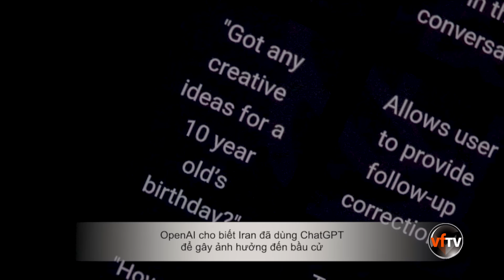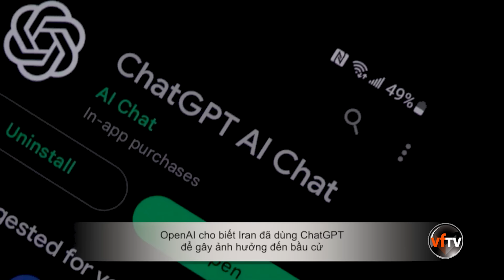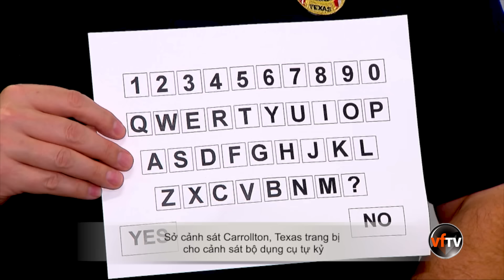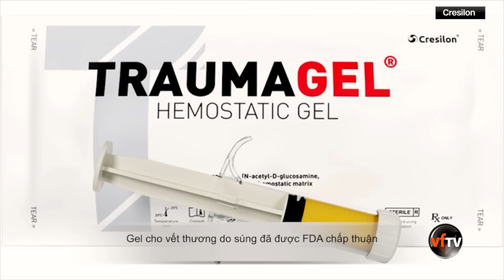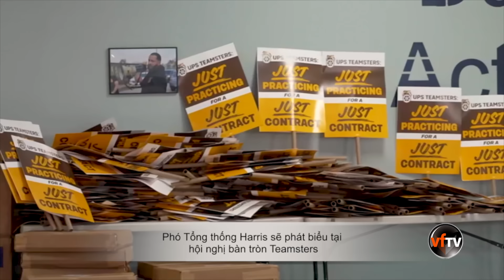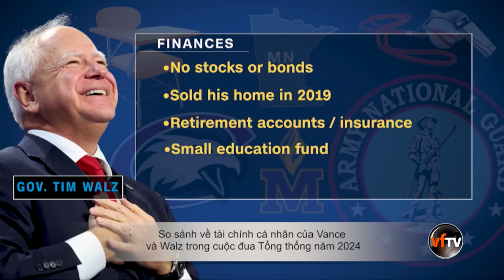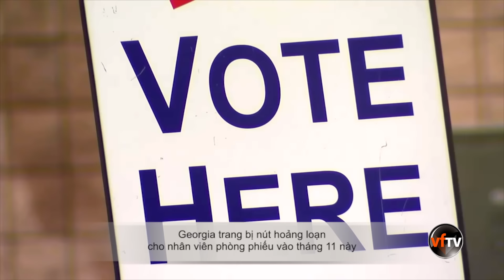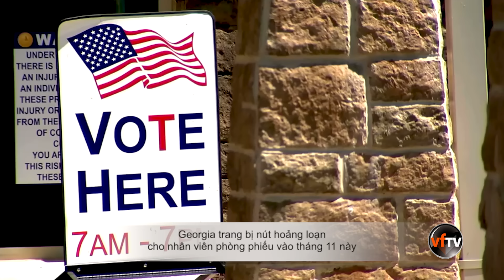Evening News | Phó Tổng thống Harris sẽ phát biểu tại hội nghị bàn tròn Teamsters | August 17, 2024